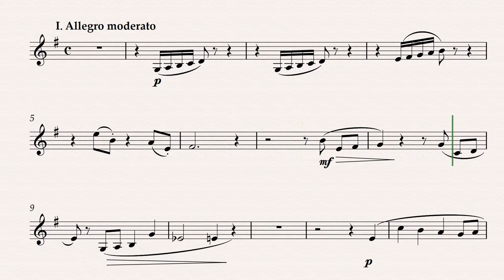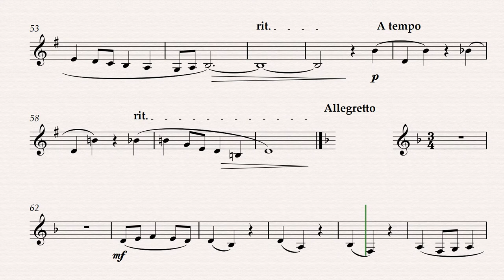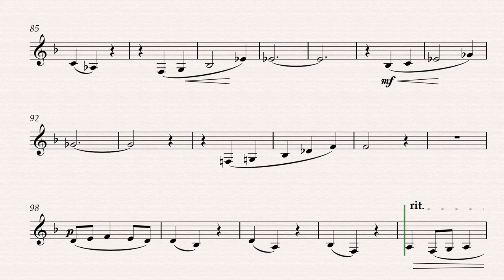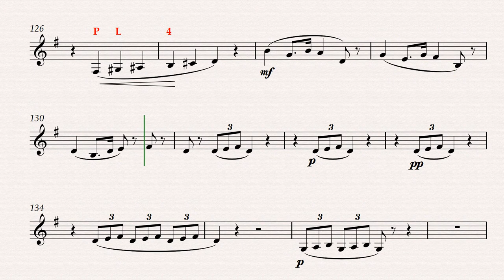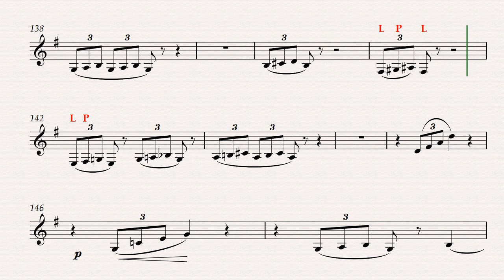Jaromír Weinberger - Sonatina pro klarinet a klavír / klarinet + klavír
Jaromír Weinberger - Sonatina pro klarinet a klavír (I.Allegro moderato -  II.Allegretto - III.Vivo) / klarinet + klavír